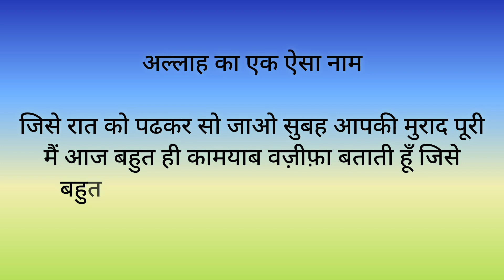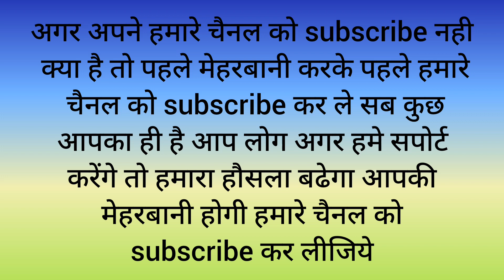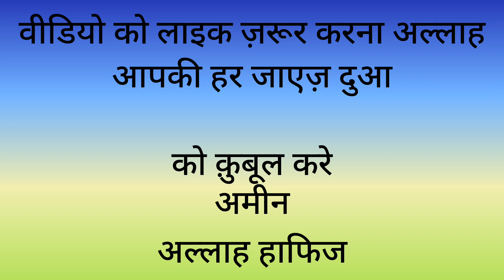Mai khud isko azma chuki hu ap bhi azma lijiye! ye wazifa her dua kbul krega | एक बार जरूर करे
Mai khud isko azma chuka hu ap bhi azma lijiye! ye wazifa her dua kbul krega | एक बार  जरूर करे |

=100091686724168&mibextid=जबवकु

Descriptions

Shukriya
Allah Ap Sabko Hamesha Khush Rakhe
Ameen -

Allah Hafiz

amal clooney
astaghfirullah wa atubu ilaih
dua lipa
hip hop
quran
wazifa for hajat in one day

Dua qubool hone ki dua
Dua qubool hone ka tarika
Dua kubool hone ka tarika
Murad kaise puri ho
Dua kaise puri ho
 Allah ke naam
Islamic dua